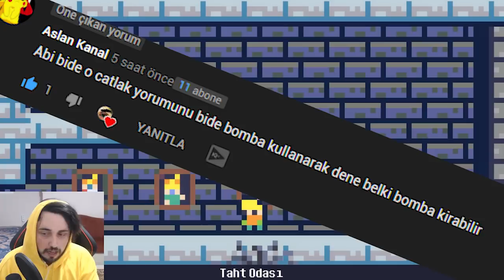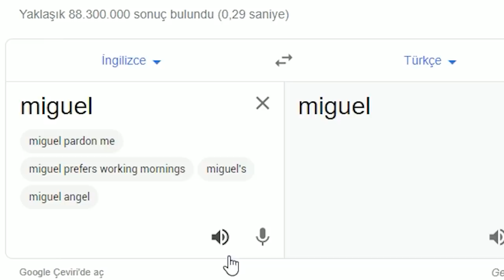prenses scp vakfından galiba